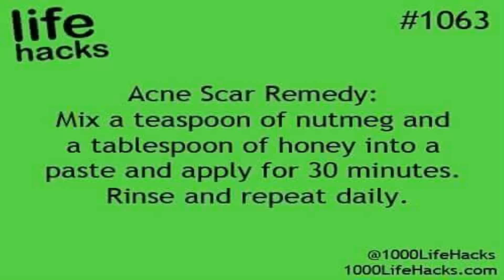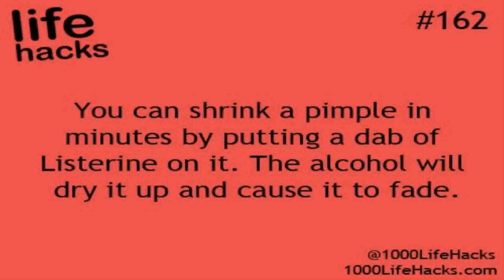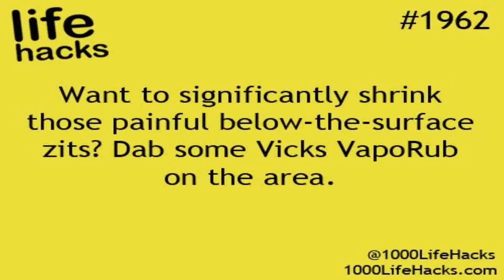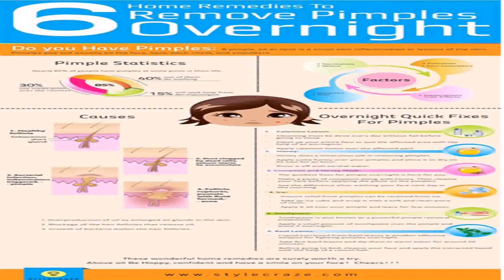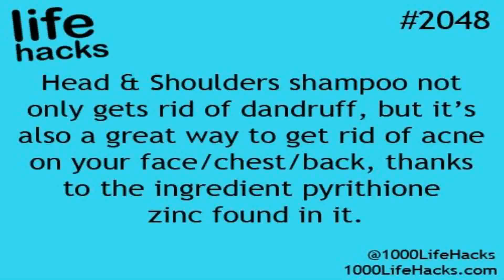Life Hack For Acne - Gif Maker DaddyGif.com (see description)